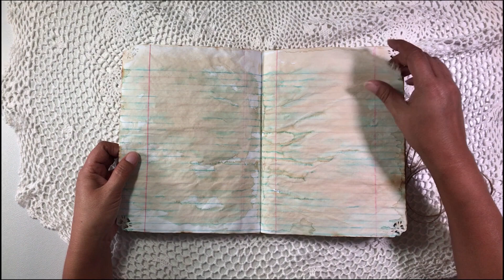flowers&coffee/Notebook/Junk Journal Flip Through/SOLD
Grab a cup of coffee or tea and enjoy a junk journal flip through.